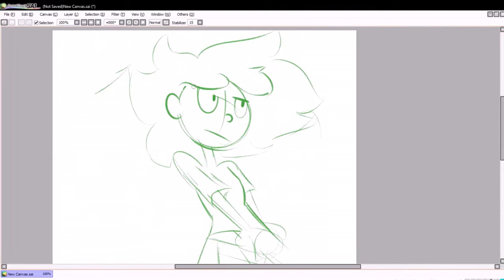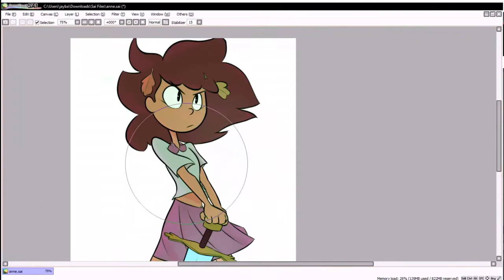Speedpaint Amphibia (Anne)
Someone give Anne a haircut and a shoe

You can find the rest of my work on my DA page and Twitter.